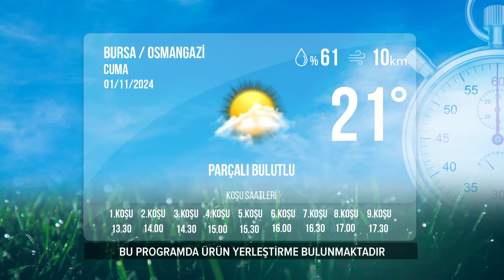Bursa İdman Pisti 01/11/2024 Cuma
tjktv idmanpisti bursaidmanpisti 1 Kasım 2024 Cuma günü Bursa'da start alacak safkanların idman pisti görüntüleri.

Bölümler
00:00 İdman Pisti
00:35 1.Koşu
02:13 2.Koşu
03:48 3.Koşu
05:39 4.Koşu
07:22 5.Koşu
09:17 6.Koşu
11:09 7.Koşu
13:15 8.Koşu
14:51 9.Koşu